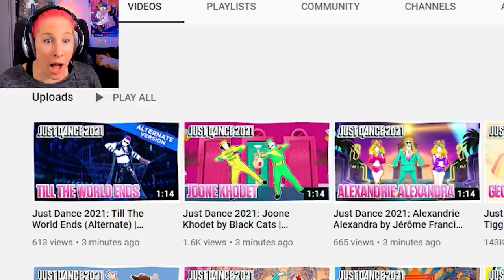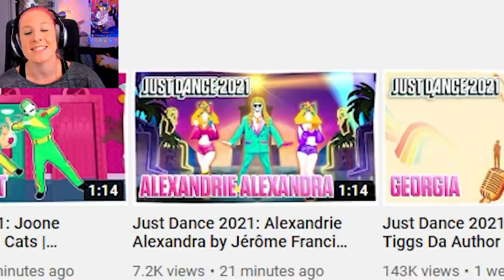JUST DANCE 2021 TRAILERS REACTION! (part 6)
This video is a compilation of my real first reactions, when I discovered the 3 new Just Dance 2021 game's gameplay trailers & teasers!

Songs revealed:
00:00 Intro
• 1:07 TILL THE WORLD ENDS by Britney Spears (shitty cover from The Girly Team) (alternate/extreme version)
• 6:59 ALEXANDRIE ALEXANDRA by Claude François (cover from Jérôme Francis)
• 10:49 JOONE KHODET by Black Cats
14:11 Outro

Leave in the comment section your opinion!
• What's your favorite newly announced song?
• Which one maybe disappointed you?
And of course, don't forget to leave a blue thumbs up if you wanna see more reaction videos in the future ;)

[ACTIVATE SUBTITLES for English, French, Spanish or Portuguese!]